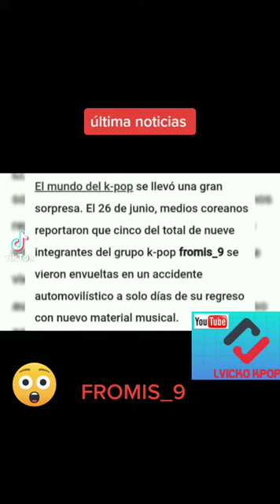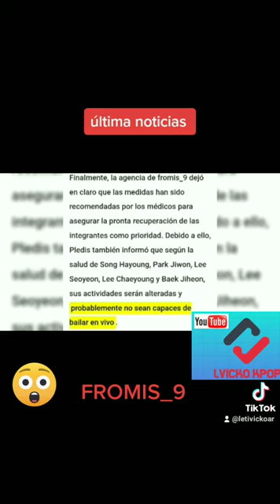Que les paso a Hayoung, Jiwon, Seoyeon, chaenyoung y Jiheon del grupo Fromis_9?